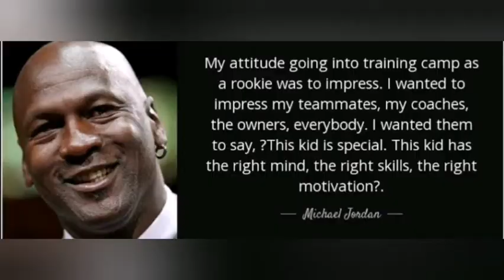JUSTINE BROWNLEE BEST IMPORT IN PHILIPPINE BASKETBALL / KOBE BRYANT / MICHAEL JORDAN /